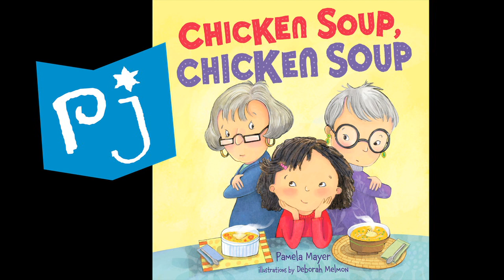"Chicken Soup, Chicken Soup" - puppet show trailer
Trailer for "Chicken Soup, Chicken Soup", a puppet show by WonderSpark Puppets.

"Chicken Soup, Chicken Soup" is a puppet show based on the beloved PJ Library book by Pamela Mayer. The story revolves around two grandmothers, one Jewish and one Chinese, who come up with elaborate ways to show their granddaughter that their cultural heritage (their chicken soup) is the best. We visit the Book of Ruth as well as the Monkey King. The themes in this story include mixed-race families, cultural heritage, and the joy of cooking.

Puppets by Lindsey 'Z.' Briggs
Directed / Written by Chad Williams